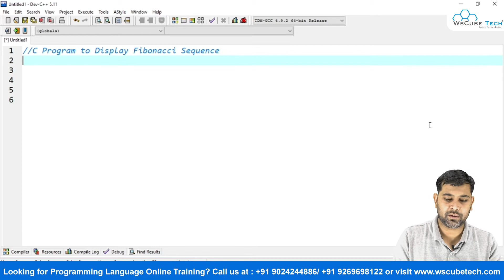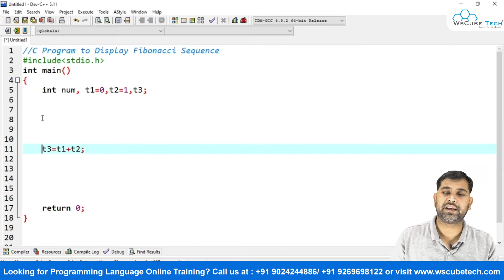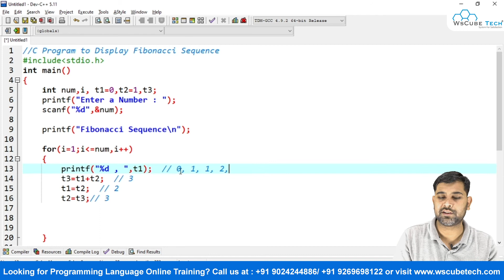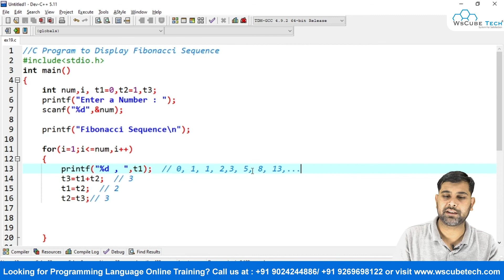TRICK to Print Fibonacci Series in C (hindi) | C Program to Print First n Fibonacci Numbers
Fibonacci Series in C (hindi) | C Program to Print Fibonacci Series | Print First n Fibonacci Numbers in C | C Program to Print First n Fibonacci Numbers

Subject: C Language (in Hindi)
Topic Name: Program to Generate Fibonacci Sequence In C

📘For More C Programming (Practice Programs)📘